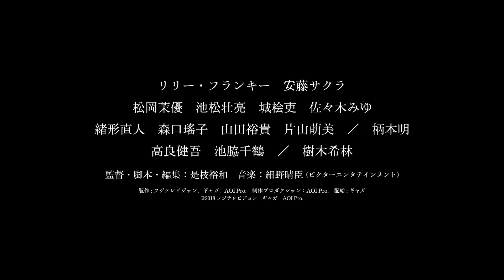『万引き家族』予告編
高層マンションの谷間にポツンと取り残された今にも壊れそうな平屋に、治と信代の夫婦、息子の祥太、信代の妹の亜紀の4 人が転がり込んで暮らしている。彼らの目当ては、この家の持ち主である初枝の年金だ。足りない生活費は、万引きで稼いでいた。社
会という海の底を這うような家族だが、なぜかいつも笑いが絶えず、互いに口は悪いが仲よく暮らしていた。 冬のある日、近隣の団地の廊下で震えていた幼い女の子を、見かねた治が家に連れ帰る。体中傷だらけの彼女の境遇を思いやり、信代は娘として育てることにする。だが、ある事件をきっかけに家族はバラバラに引き裂かれ、それぞれが抱える秘密と切なる願いが次々と明らかになっていく──。

6 月 8 日（金）  TOHO シネマズ  日比谷ほか全国ロードショー